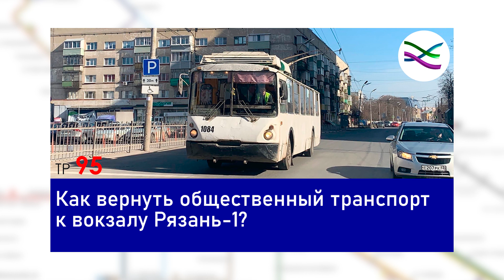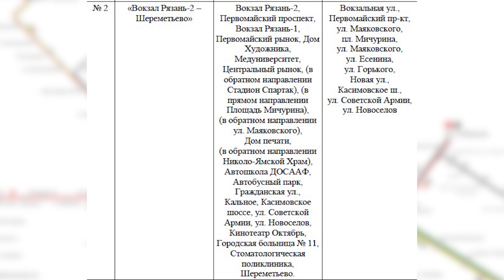Последние дни рязанского 34 автобуса и немного о том, как это произошло (ТР 115)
В этом "Транспортном блоге":
- На 75 маршрут скоро должны выйти автобусы среднего класса (ПАЗики). Учитывая специфику маршрута, давно следовало это сделать. Но, конечно, есть и подводные камни
- 27 июня истекает свидетельство на 34 маршрут, а конкурс на него так и не объявили. Следовательно, с 28 июня маршрут прекращает своё существование. Мы вспомним, что это был за маршрут, а также про класс маршрутов "коммерческих автобусов", который сейчас в Рязани почти целиком вымер (кроме 1) и к которому относился 34